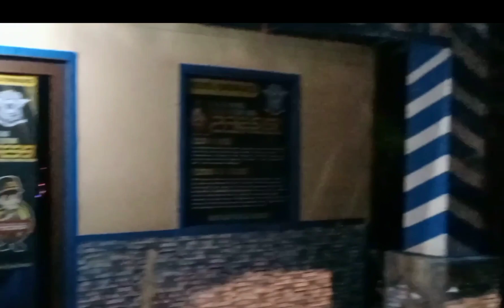suasana Pintu tol Cikopo cikampek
assalamualaikum hari ini .kita riding malam untuk melihat suasana terupdate jalur pintu masuk tol Cikopo Cikampek dengan suasana kendaraan  ramai lancar dan belum terlihat penumpukan kendaraan dari keluar masuk tol Kopo cikampek,untuk lebih jelas nya yu saksikan video nya sampai habis .terima kasih.
tag .

motovlog pemula, motovlog pemula perkenalan, motovlog pemula harus tau 3 hal ini, motovlog pemula takut nyasar hampir putar balik😂 @ekocahndeso, motovlog pemula ketemu macan ternak, motovlog pemula the power of emak emak crash ditabrak emak - emak (ch mazdan bro), motovlog pemula pakai hp, motovlog pemula upload, motovlog pemula pake hp, motovlog pemula jangan menyerah agar bisa kaya doni salmanan bagi uang,
Ali,motovlog pake hp,motovlog pake hp di helm half face,blogger,vlogging,vlog pake hp di motor,vlog motor,vlog pake hp,motovlog pemula, motovlog pemula perkenalan,Habib, Islam, Dakwah, Menteri agama, UAS, Yaqut, Anjing, Toa, Konspirasi, Asik, Serammotovlog pemula harus tau 3 hal ini, motovlog pemula takut nyasar hampir putar balik😂 @ekocahndeso, motovlog pemula ketemu macan ternak, motovlog pemula the power of emak emak crash ditabrak emak - emak (ch mazdan bro), motovlog pemula upload, motovlog pemula pakai hp, motovlog pemula pake hp, motovlog pemula jangan menyerah agar bisa kaya doni salmanan bagi uang,

hastag

terima kasih atas dukungan dan suport nya .